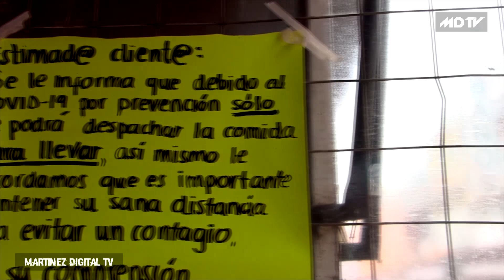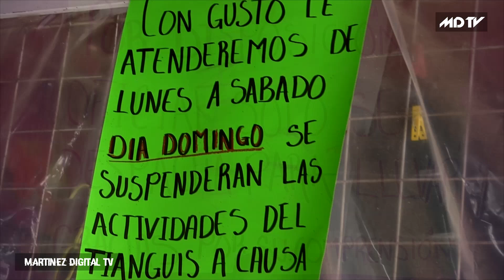😷LIBRES PUEBLA // COVID 19 Y SU IMPACTO ANTE LA SOCIEDAD /ESTO ES LO QUE ESTÁ SUCEDIENDO 😔😱